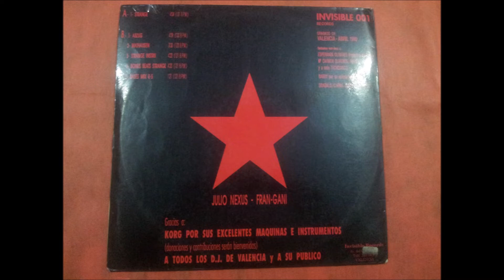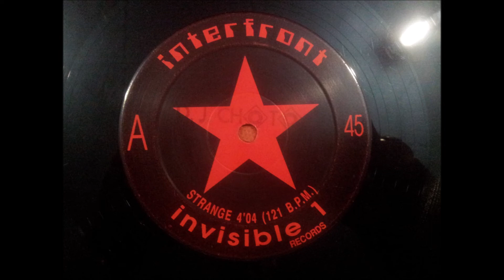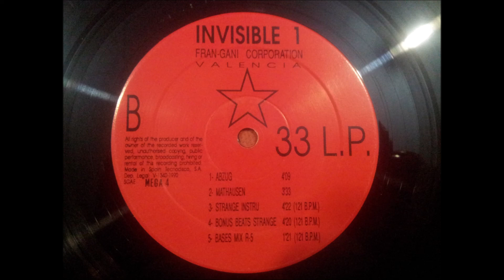INTERFRONT.''INVISIBLE 1.''.(BONUS BEATS STRANGE.)(12'' MINI LP.)(1990.)